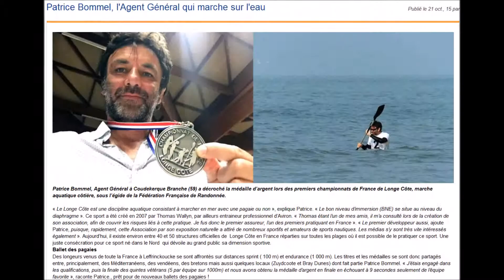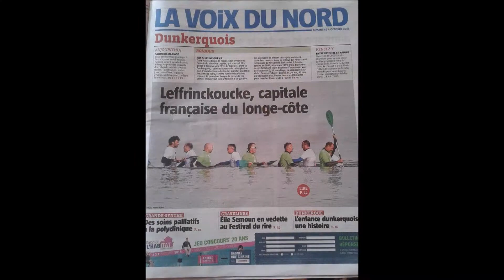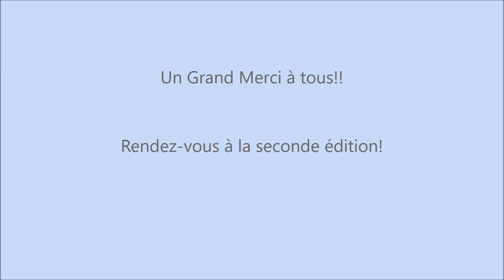Remerciements à nos partenaires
Championnats de France Longe Côte
Leffrinckoucke
Partenaires: Ville de Leffrinckoucke- Dunes de Flandre- Conseil Départemental du Nord- Conseil Régional Nord Pas de Calais Picardie- Les Villages du Soleil- Longe Up